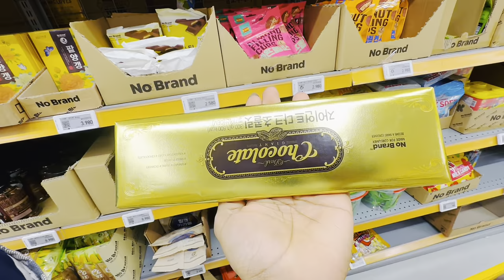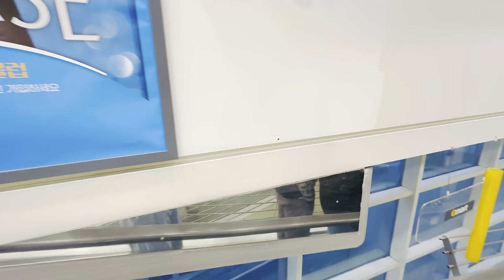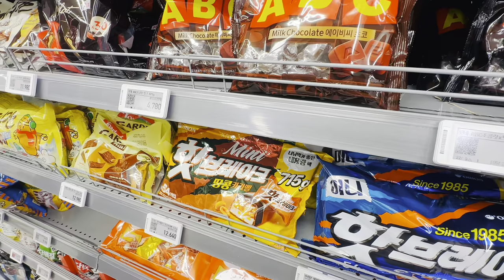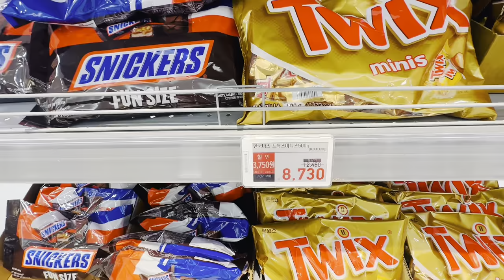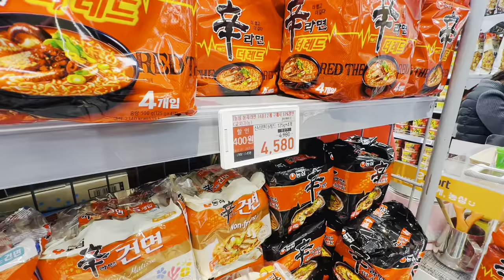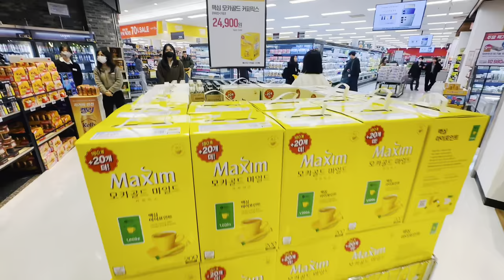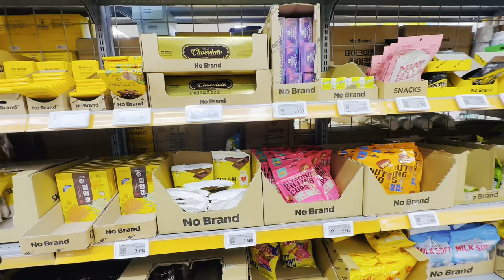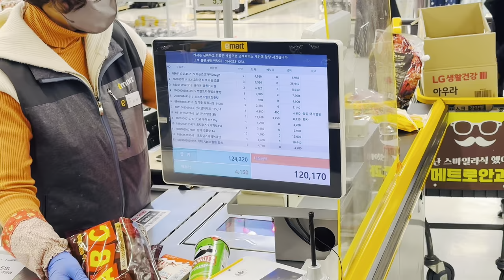කොරියාවේ මාට් වල තියන රසම රස අමුතු කෑම ජාති වල හා චොකලට් වල මිළ බලමුද... | Grocery shopping in korea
කොරියාවේ මාට් වල තියන රසම රස අමුතු කෑම ජාති වල හා චොකලට් වල මිළ බලමුද

                  මේකත් කොරියාවේ e-mart කියල තියන ලොකුම මාට් වලින් එකක් ඉතින් මේකෙ තියන දේවල් ඔයා එක්ක බෙදාගන්න කරපු උත්සාහයක් තමා මේක. මේකෙ තව විශාල ප්‍රමාණයක් තිබෙන නමුත් හොදම හරිය මේ වීඩියෝ එකේ තියනවා මේ වීඩියෝව බලල තරමක් හෝ දැනුමක් ලැබේවී යැයි මම හිතනවා.

 Grocery shopping in korea

Discover the ins and outs of grocery shopping in Korea with our comprehensive guide. From navigating local markets to understanding Korean food labels, we provide essential tips and tricks for a seamless shopping experience. Learn about popular Korean ingredients, best places to shop, and budget-friendly options. Whether you're a local or a visitor, this guide will help you master grocery shopping in Korea like a pro